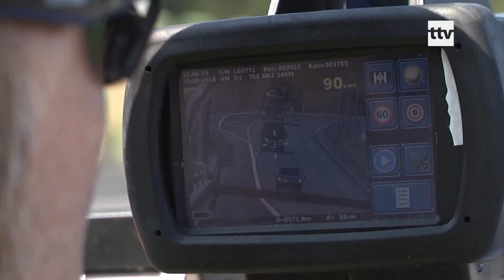29.05.2020 - Roolis olnud joodikud kaotavad lisaks juhtimisõigusele ka tervisetõendi kehtivuse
Valitsus on nõuks võtnud vaadata üle meetmed, mis aitaks joodikuid roolist eemal hoida. Justiitsministeeriumil on esialgsed ettepanekud valmis. Karmistatakse karistusi kriminaalses joobes juhtimise eest. Teiseks tahetakse joobes juhtidelt võtta lisaks juhilubadele ka tervisetõendi kehtivus. Lubade tagasisaamiseks tuleb taotlejal tõestada, et ta pole parandamatu joodik.